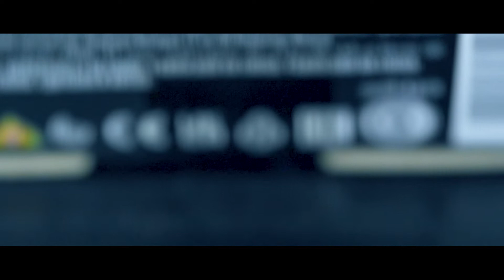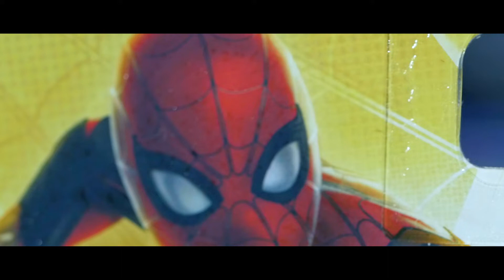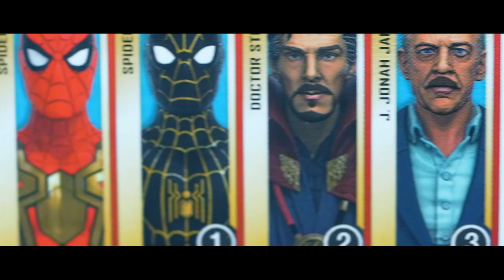SPIDERMAN NO WAY HOME INTEGRATED SUIT MARVEL LEGENDS ACTION FIGURE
ETSY SHOP FOR MY USED PRODUCTS

3D PRINTER ENDER 3 PRO
3D PLA 1.75 FILAMENT